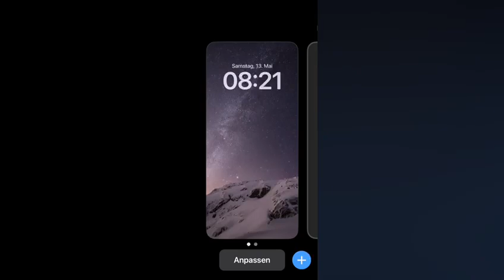Mehran unterwegs @KölnSüdToday- Kurztrip nach Marco Mai 2023 - Abfahrt Essauwira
@Mit Mehran unterwegs @KölnSüdToday
Nach einer Übernachtung und leckeren Essen in Marakesch am brühmt berüchtigten place jemaa el fna fuhren wir mit SupraTour nach unser liebsten Stadt mit Windsurfern und Kunstlern Essauwira.
Ein Muss für Reisende nach Marokko.
Ich hoffe, ich kann euch einiges an Eindrucken von dieser Strandstadt anbieten.
After an overnight stay and delicious food in Marakech at the infamous place jemaa el fna, we drove with SupraTour to Essauwira, our favorite city with windsurfers and artists.
A must for travelers to Morocco.
I hope I can offer you some impressions of this beach town.